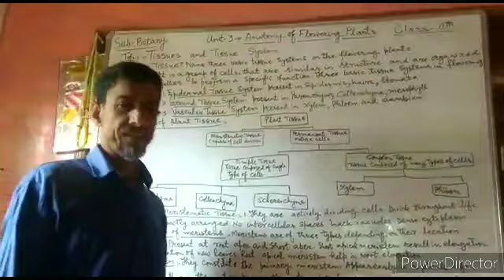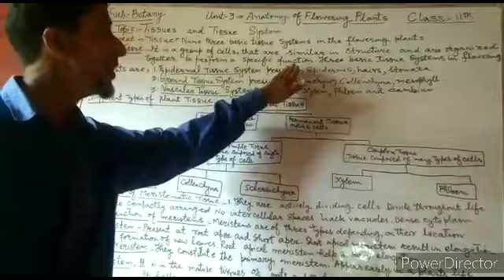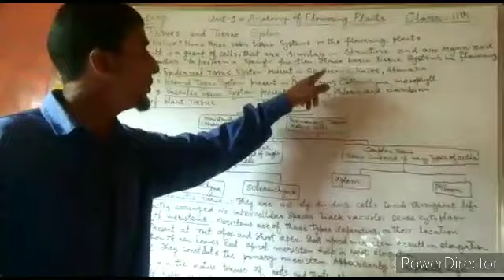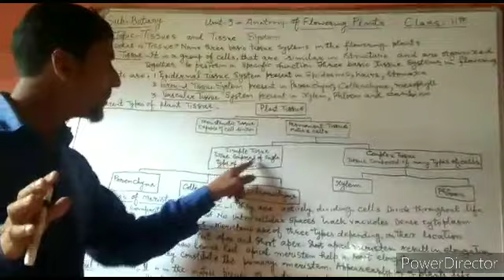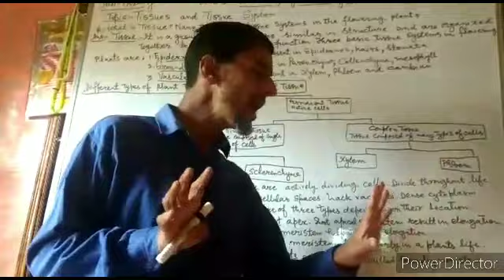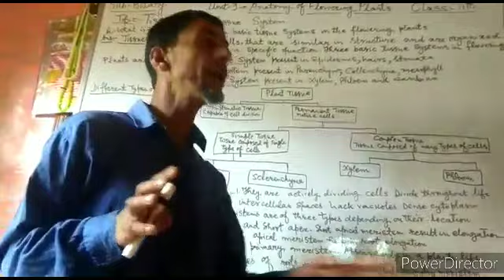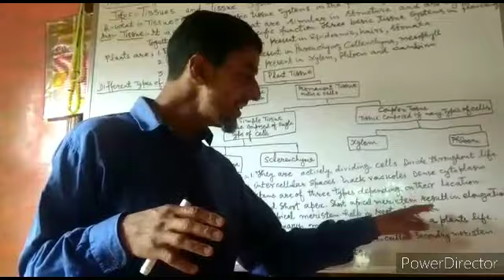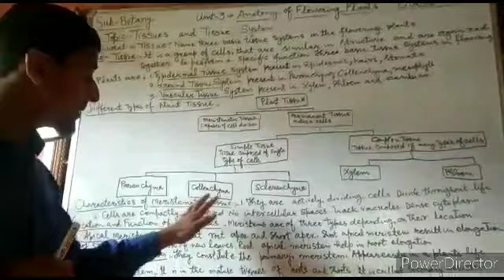Class: 11th. Sub: Botany. Topic: Tissue and Tissue System ( Anatomy of Flowering plants )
By: Gh. Mohi Ud Din Sheikh (Master BHSS HARIL)